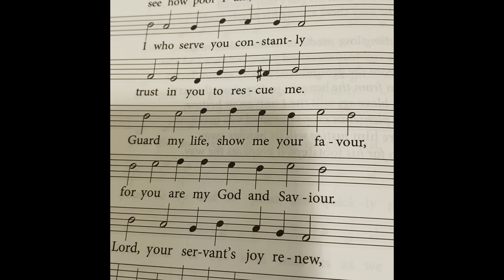A Visit To Canadian Reformed Church of Ancaster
Today we visited the Canadian Reformed Church of Ancaster. The organ was amazing!